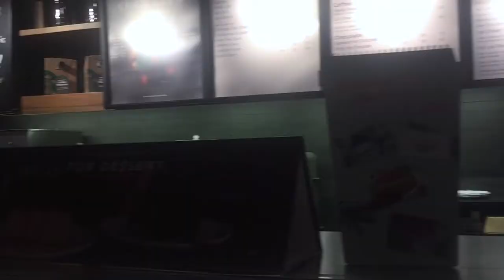VLOG 05: Spontane-US (What's Your Favorite STARBUCKS Drink??)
I live for those "We'll pick you up in a few minutes!" types of hang outs, so, here's a short hang out video with my friends! :)

P.S: I love Starbucks' Green Tea blended beverage and chicken pot pie! What's your go-to Starbucks order? Let me know by commenting them down below! :)

Please don't forget to give this video a thumbs up and most importantly, please do subscribe to this channel (and click the bell button!!!) to get notified whenever new content is posted!

Shot with an Apple iPhone 6